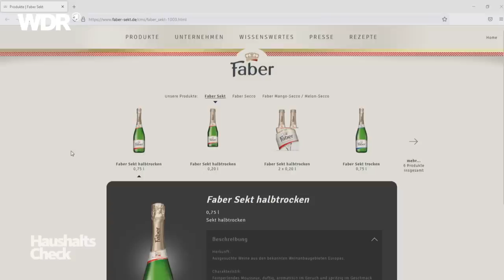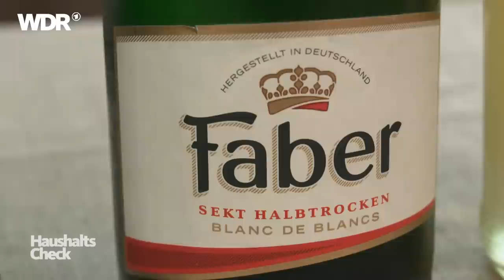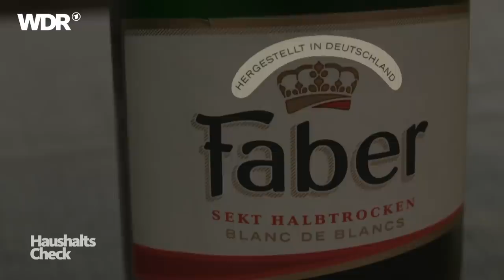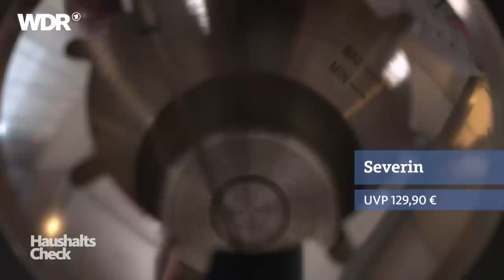So gut sind Fondue, Raclette & Sekt | Haushalts-Check | WDR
Die Weihnachtstage im kleinen Kreis feiern, den Silvesterabend in geselliger Runde ausrichten oder einfach nur so Freunde zum Essen einladen: Anlässe, um die Korken knallen zu lassen, gibt es genug. Doch wie bereitet man seinen Gästen einen unvergesslichen Abend in den eigenen vier Wänden?
Raclette oder Fondue? Zu den Feiertagen scheiden sich hier gern mal die Geister. Kombigeräte sollen alle Geschmäcker bedienen. Doch welches Gerät überzeugt? Eine Familie aus Dorsten testet drei verschiedene Modelle von 40 bis 280 Euro. Und: Raclette mal anders! Yvonne Willicks erfährt von Gourmetkoch René Abgottspon, wie man noch mehr Pepp und Abwechslung ins Pfännchen bringt - und zaubert ihr allererstes selbstgemachtes Käsefondue! Die Deutschen sind Weltmeister im Sekttrinken. Welcher Sekt kann die Verkoster auf dem Moerser Wochenmarkt überzeugen? Verbraucherjournalistin Yvonne Willicks lässt vier Sorten der gleichen Preisklasse gegeneinander antreten. Welcher macht das Rennen? Was in der Massenware drin steckt, erfährt sie bei Deutschlands beliebtestem Sekthersteller und fühlt den Produzenten auf den Zahn: Wie ist gute Qualität mit erschwinglichem Preis vereinbar? Das Auge isst mit: Gemeinsam mit Bloggerin Birgit Wilbois zaubert Hauswirtschaftsmeisterin Yvonne Willicks nachhaltige Tischdeko aus Dingen, die wirklich jeder im Haus hat. Nachmachen ausdrücklich erlaubt.